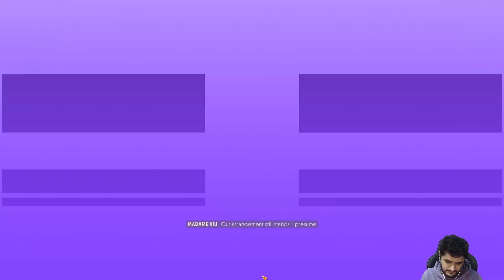Among Us Gibi Oyun Deceive Inc.